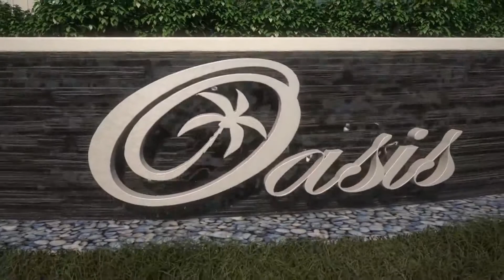Oasis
Oasis in Doral Featured by PellQuay Realty